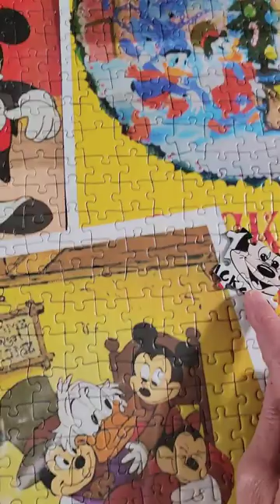40320 pieces Part 1 of 10